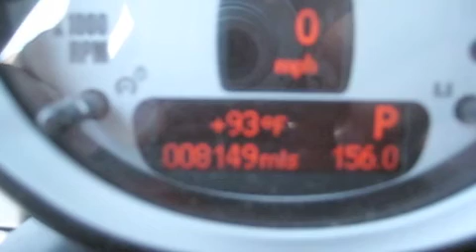June 7, 11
Day OFF! Trip to the Grocery Store and lots of longboarding. Beat Portal 2 again... Weiner Joke... and Portal 2 Ending